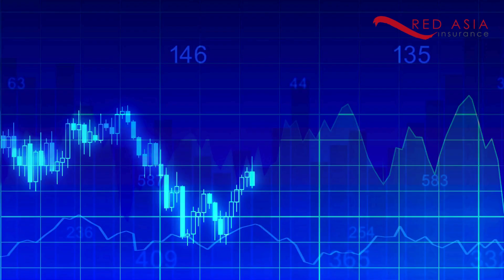2024 Business Threats Every Company Must Be Aware Of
Does Your 2024 Risk Management Consist of Insurance Policies?

Starting a new business year is always exciting for companies. It is the time to reflect on the year that has passed and develop for a better year. Most companies already have a business plan for 2024 and are ready to execute.

While preparing for an even more successful year, every company must understand the 2024 business threats. Risk management is crucial to business planning and protecting a company from sudden threats.

Threats change every year; therefore, risk management strategies must change too. Businesses may be unable to predict every possible risk but must be aware of the top 2024 business threats.